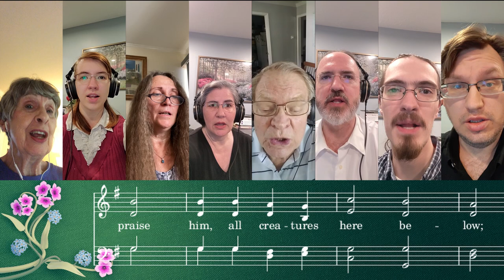Doxology 8 28